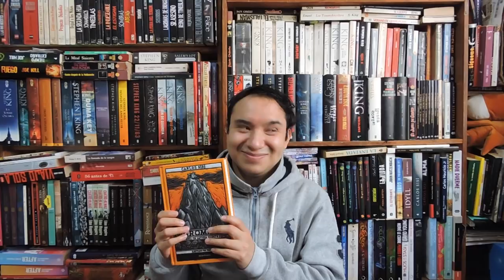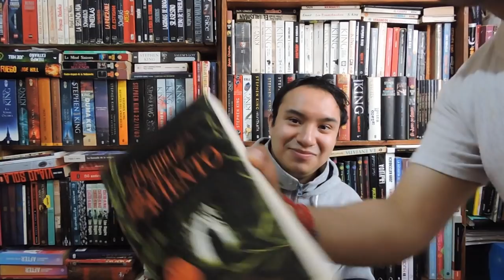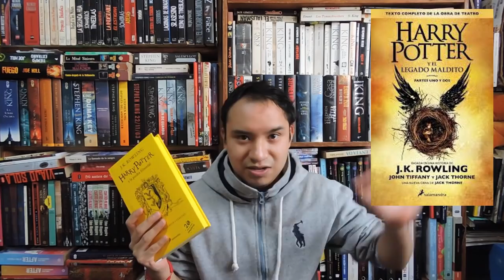FELIZ DÍA DEL LIBRO: ¿HARRY POTTER AÚN ES BUENA HISTORIA DESPUÉS DE 20 AÑOS?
Maliknos feliz día del libro y por que ustedes lo pidieron hoy hablaremos de Harry Potter con un experto en el tema mi amigo Edgar.